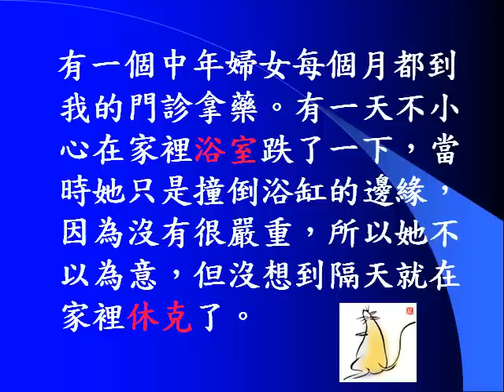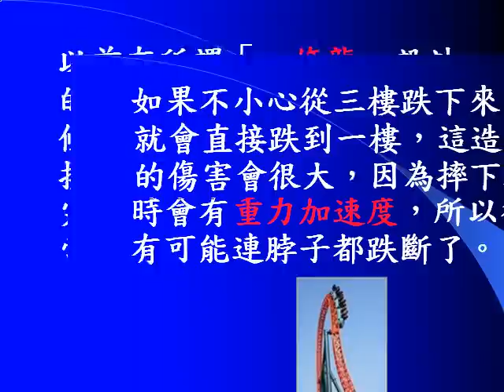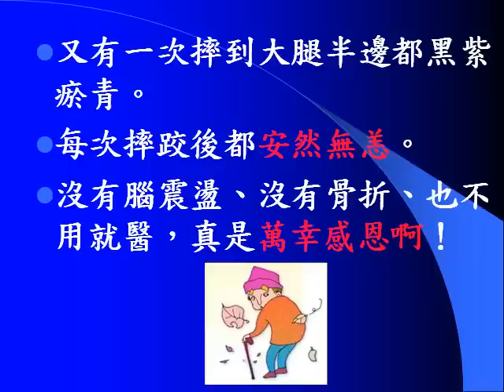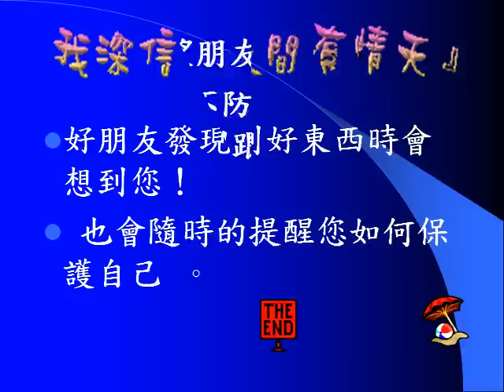滑倒比癌症還嚴重